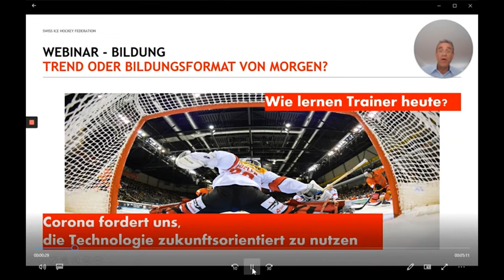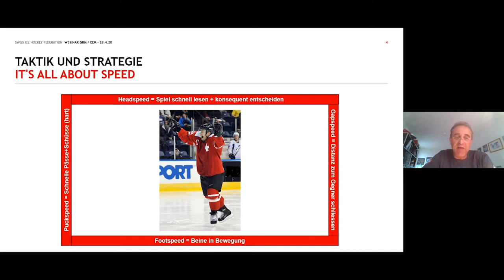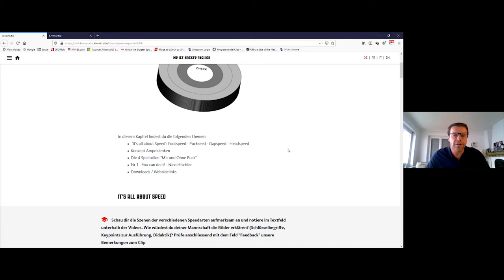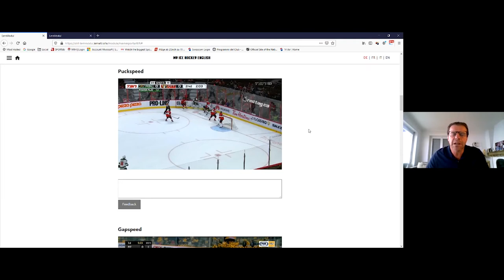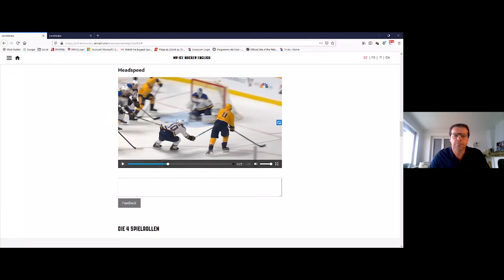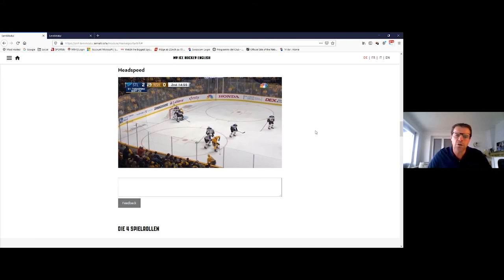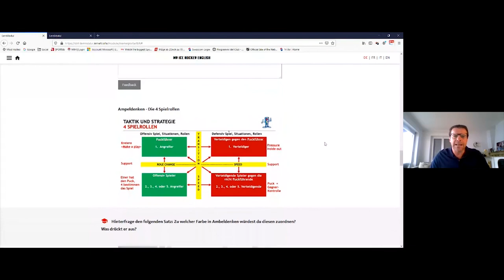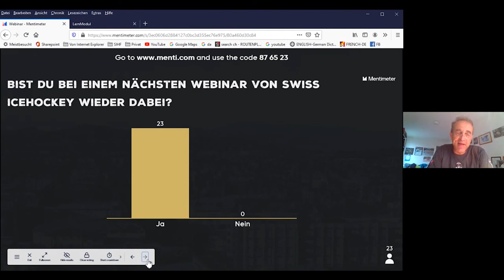SIHF Webinar - Die 4 Spielrollen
Manuele Celio und Markus Graf erklären die 4 Spielrollen:

- Einführung Spielerziehung "Speed"
- Umsetzung Konzept "Ampeldenken"
- Vorstellung 4 Spielrollen, Taktik und Strategie
- Vorstellung "Meine Sportart" E-Learning

Viel Spass.